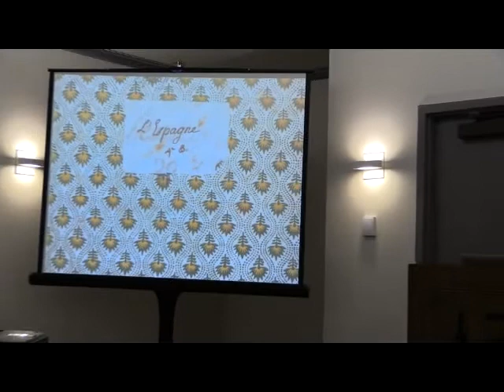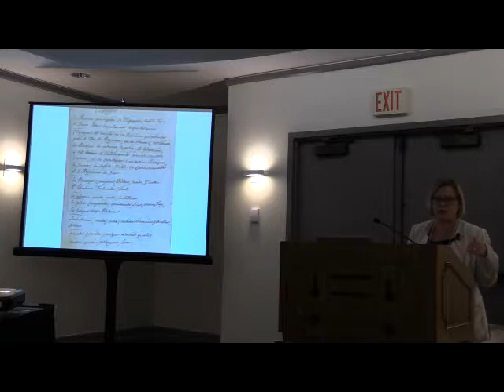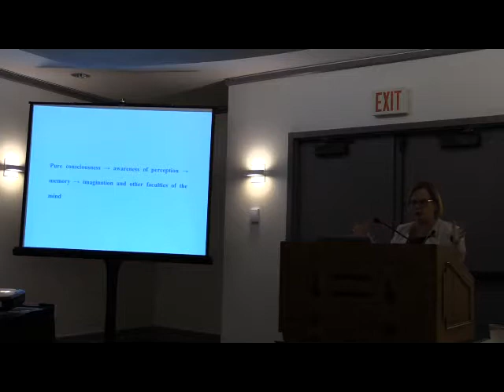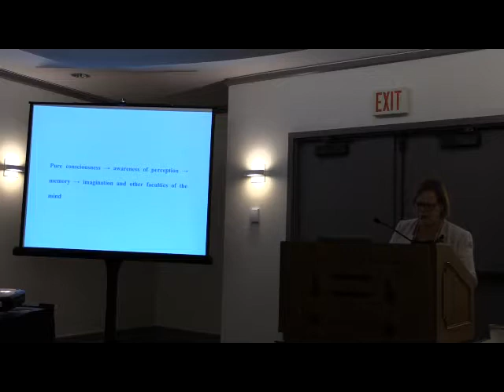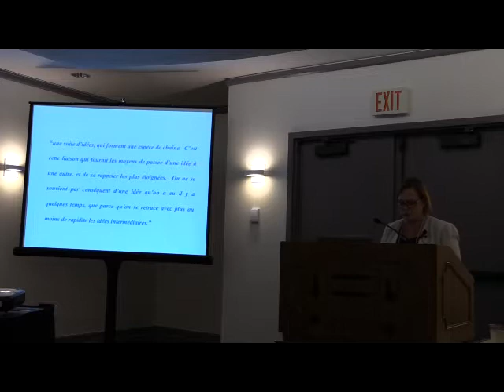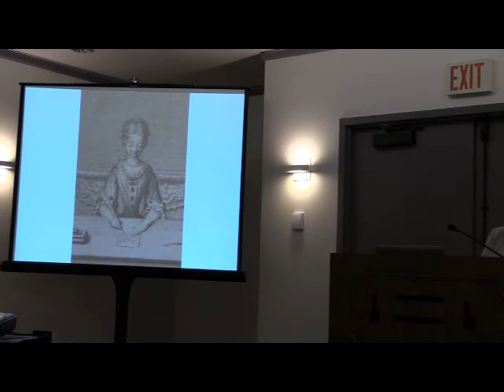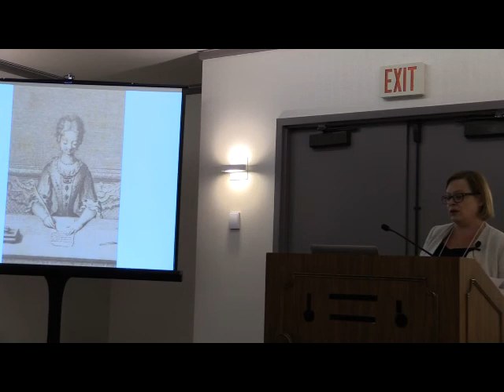Karen L. Taylor, A Geography of Knowledge: Saint-Cyr’s Cahiers de Géographie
H-France Salon

63rd Annual Meeting
Washington, D.C.
22 April 2017

Session in Honor of James B. Collins I: Culture, Society, Gender, and the State in Early Modern Europe